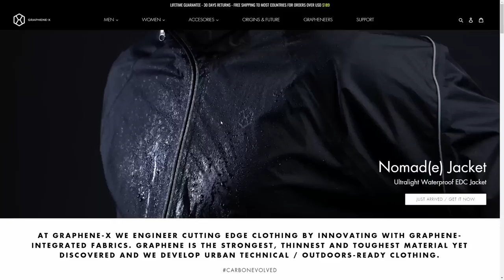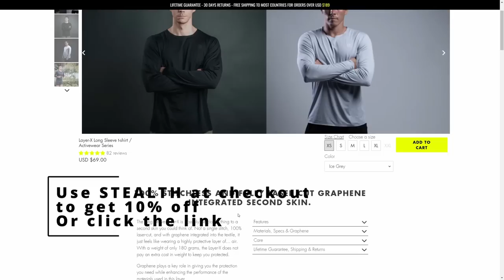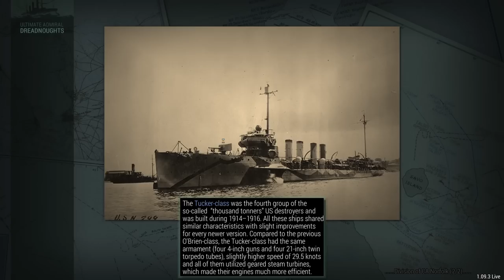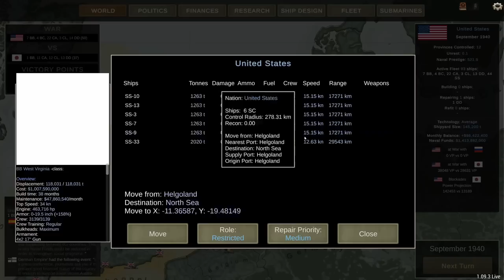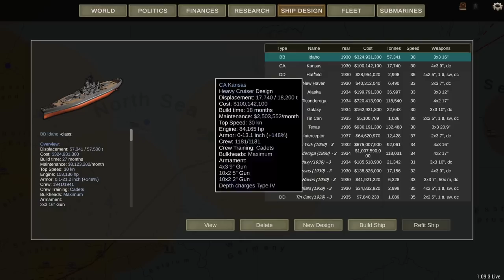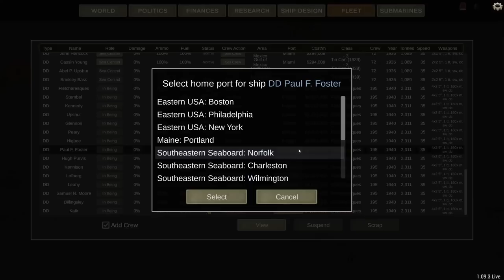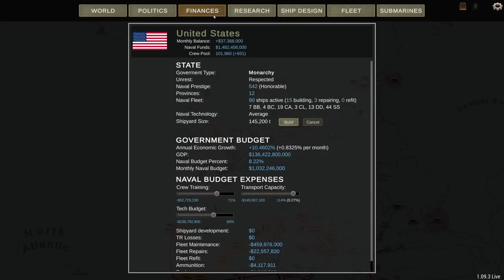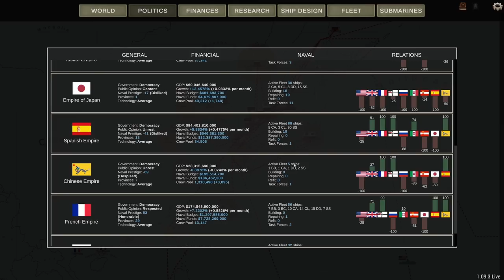Blockading Japan - Ultimate Admiral Dreadnoughts - Episode 15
The war with Japan has lasted almost a decade by now. It's gone cold, but hasn't entirely died down.

Field Marshall Anna-Molly Rostrova Sonntag

Major James Phillips
Major 4nge1us
Major Aura
Major Minstrel Duck
Major Isaac Chung
Major Iceman
Major JFHeasy
Major Lord_Daniel_DE
Major Mui
Major Gray
Major Catfish Hunter
Major Thepisswasser
Major Titus

Captain Spiderkiller
Captain Mui Wyvern
Captain David Viale
Captain Jay Winchel
Captain A Succulent Chinese Meal
Captain Kevin Bennett
Captain King Swag II
Captain Spaceschotti
Captain WinterStorm1776
Captain Madison
Captain Guillaume Fuentes
Captain Robert Brown
Captain Maverick
Captain Shankar Karuppiah
Captain Isaac Martinez
Captain Kell Braugh
Captain the_silence
Captain Mrozak
Captain Carr

❓ FAQ
▪️ PC specs:

Very rarely.